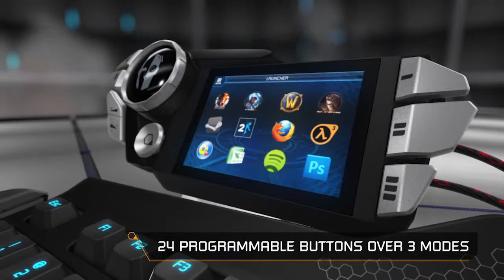STRIKE 7 Keyboard TRAILER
Tastatura Gaming STRIKE 7.
Unica in lume!